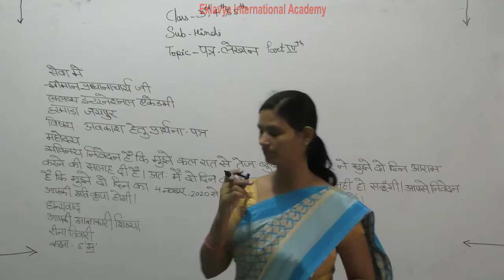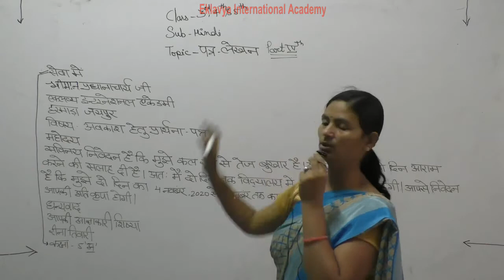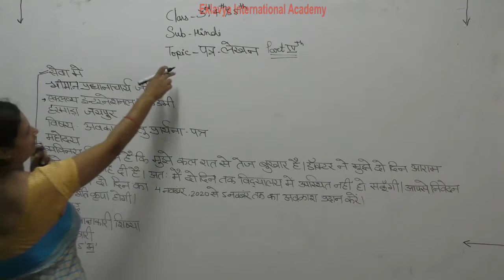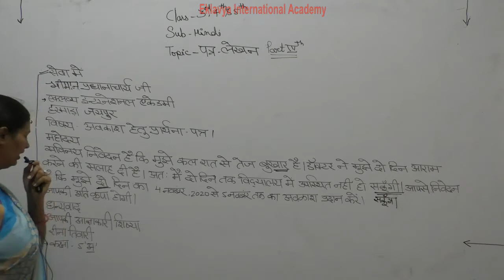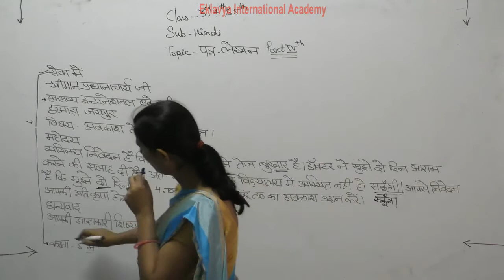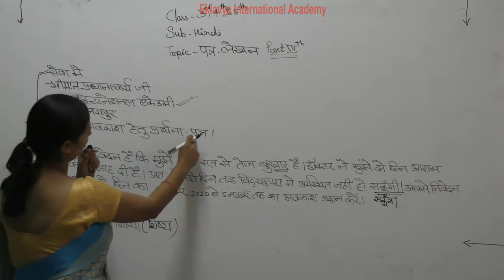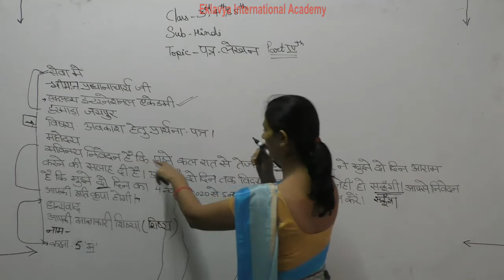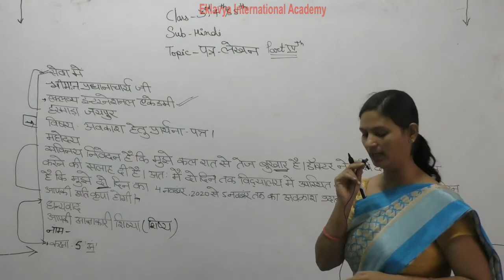III, IV, V Hindi Letter Writing Part 4